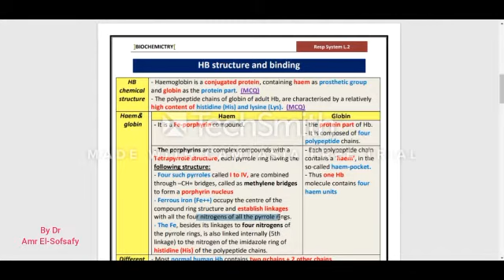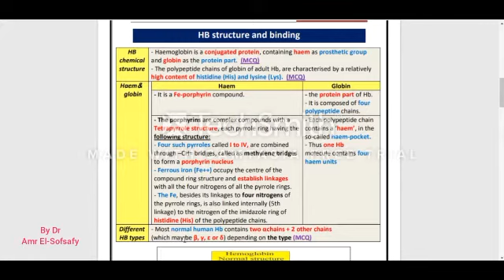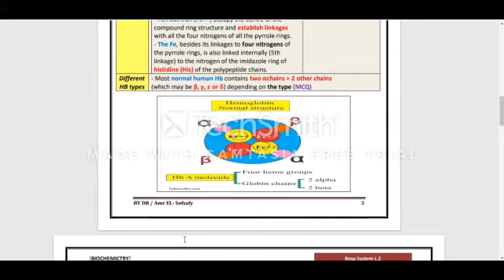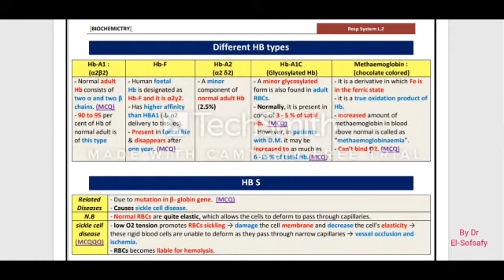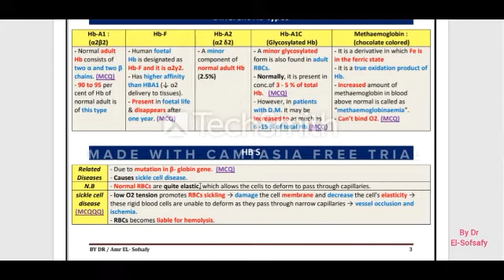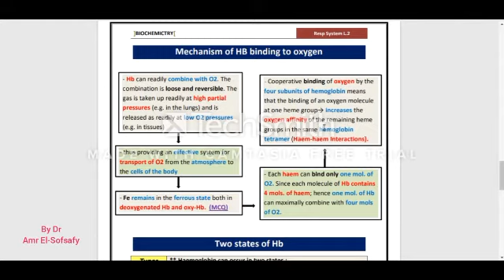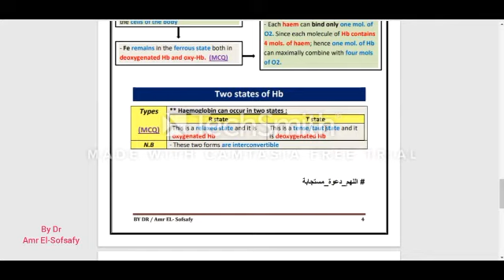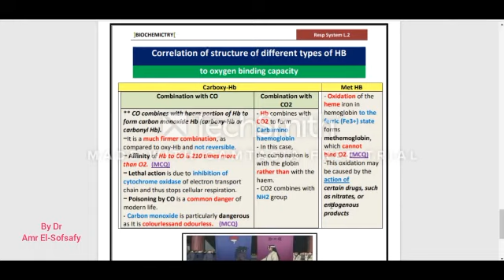Respiratory system Bio L.2 👉👉Haemoglobin Structure and Binding 👈👈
By Dr. Amr El-Sofsafy